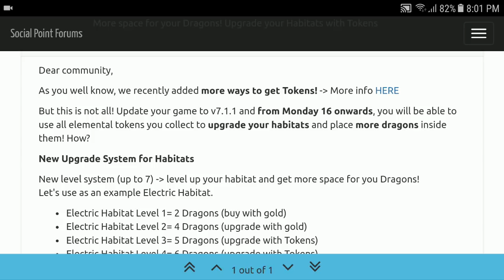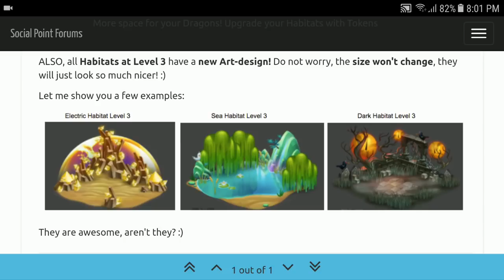Dragon City: 9 Dragons in one HABITAT .. Really !!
More space for your Dragons! Upgrade your Habitats with Tokens ... 😱

Dear community,

As you well know, we recently added more ways to get Tokens!

But this is not all! Update your game to v7.1.1 and from Monday 16 onwards, you will be able to use all elemental tokens you collect to upgrade your habitats and place more dragons inside them! How?

New Upgrade System for Habitats

New level system (up to 7) ➡️ level up your habitat and get more space for you Dragons!
Let's use as an example Electric Habitat.

Electric Habitat Level 1= 2 Dragons (buy with gold)
Electric Habitat Level 2= 4 Dragons (upgrade with gold)
Electric Habitat Level 3= 5 Dragons (upgrade with Tokens)
Electric Habitat Level 4= 6 Dragons (upgrade with Tokens)
Electric Habitat Level 5= 7 Dragons (upgrade with Tokens)
Electric Habitat Level 6= 8 Dragons (upgrade with Tokens)
Electric Habitat Level 7= 9 Dragons (upgrade with Tokens)